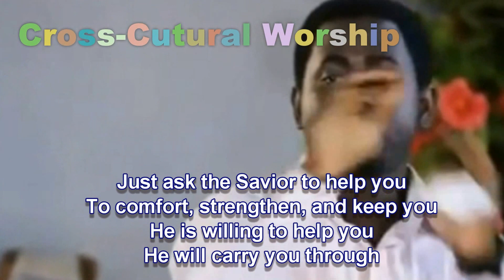YieldNotToTemptation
Cross-Cultural Worship: Yield not to temptation is written by an American songwriter (Al Green) and song in the Igbo language (pronounced e-boe).